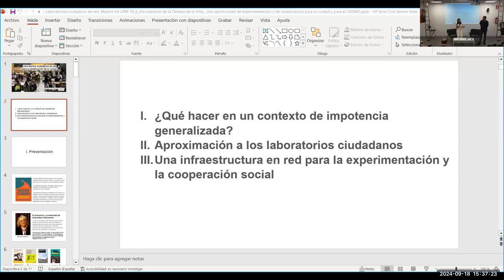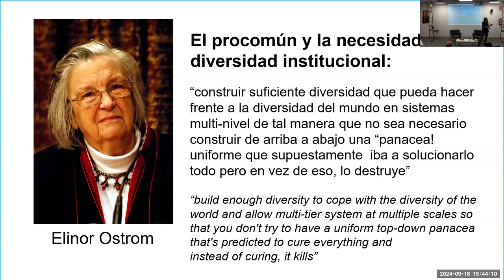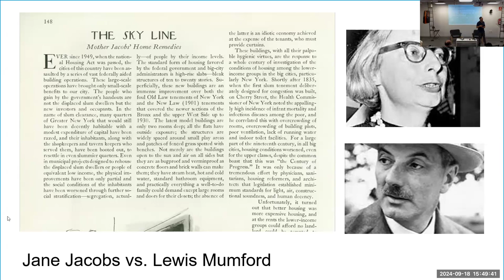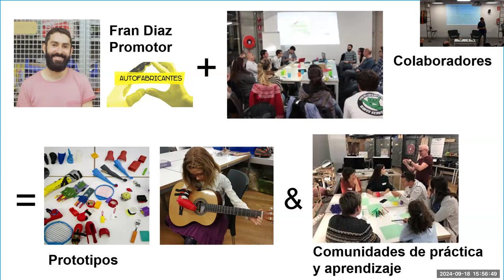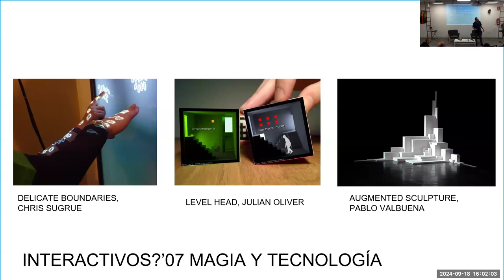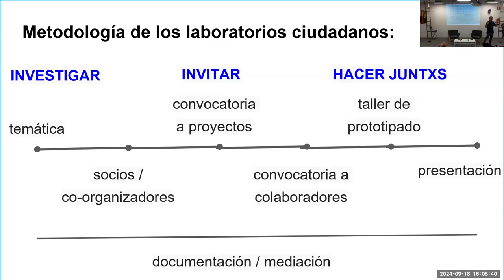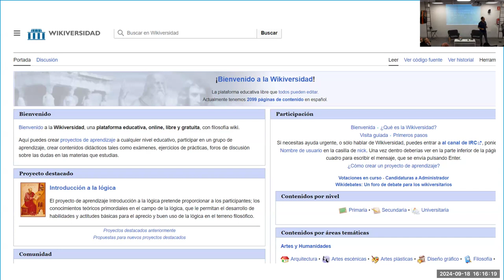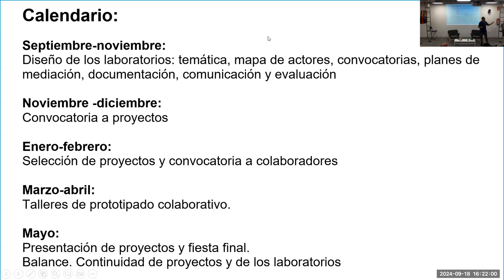Laboratorios ciudadanos en red para la construcción de lo común en Madrid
🗣️ El 18 de septiembre, a las 15:30h, el itdUPM acogió un nuevo diálogo (im)probable. En este caso, se habló sobre la posibilidad de crear redes de laboratorios ciudadanos como infraestructuras sociales y modelos de institución, concebidos como espacios de colaboración y experimentación social.

El diálogo tuvo como invitado a Marcos García, gestor cultural independiente que está ayudando a diferentes organizaciones de Madrid a habilitar lugares de encuentro para la experimentación y el desarrollo colaborativo de proyectos que buscan mejorar la vida en común.